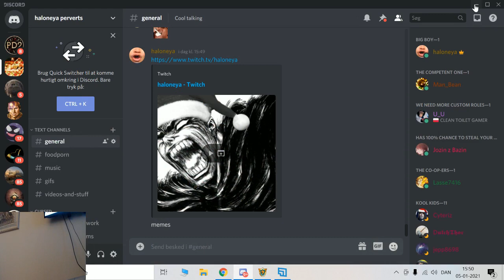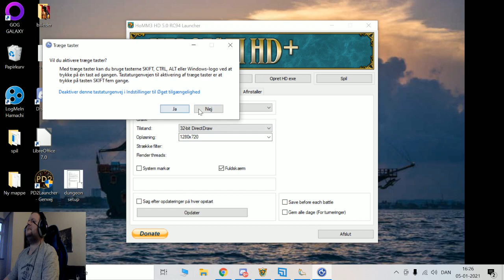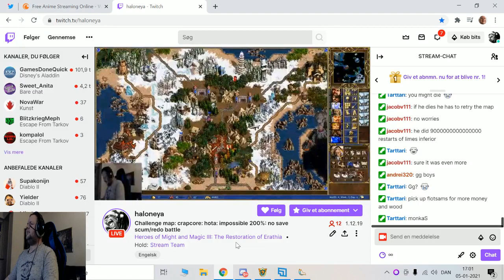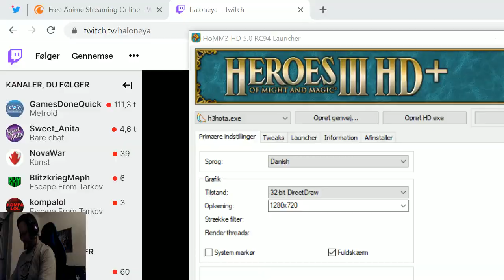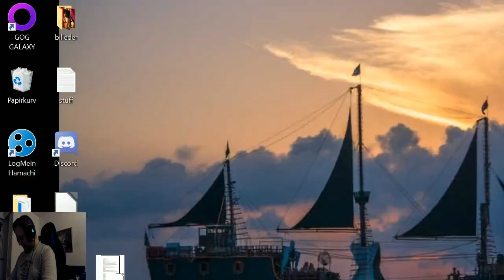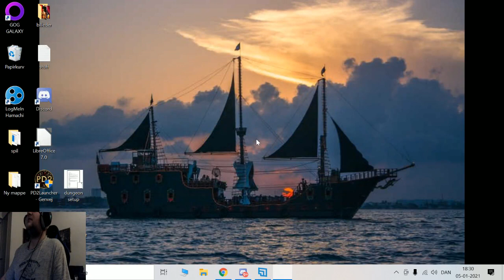Challenge map: crapcore: hota: impossible 200%: no save scum/redo battle part 2